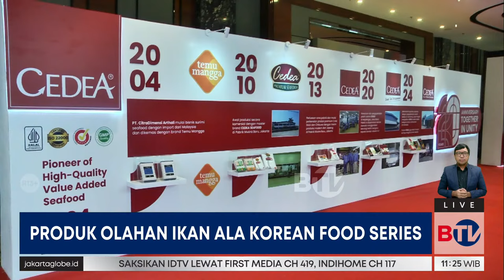Cedea Luncurkan Produk Baru Seri Makanan Korea | Beritasatu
Kabar gembira bagi anda pecinta makanan Korea. Salah satu produsen olahan ikan di Indonesia, meluncurkan produk terbaru melalui Korean food series. Cedea, merk dagang dari PT Citra Dimensi Arthali, merilis produk terbaru bertajuk Cedea Korean food series.